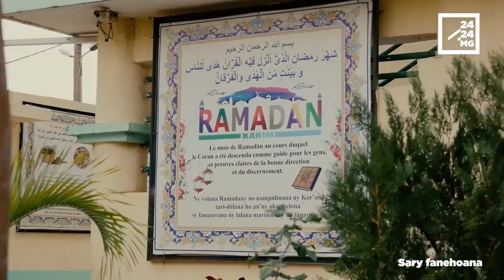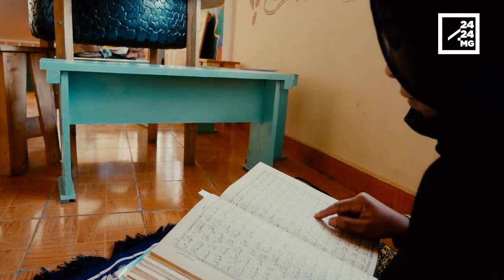FAMARANANA NY RAMADANY : Mbola baraingo ny fomba hankalazan’ny mpino silamo azy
Anisan’ny vanim-potoana lehibe indindra amin’ny finoana silamo ny Ramadany. Mahatsiaro sahirana ny amin’ny fomba hankalazana ny famarana izany na ilay antsoina hoe « Eid » anefa ireo mpino amin’izao fahamehana ara-pahasalamana mihatra amin’ny firenena izao.